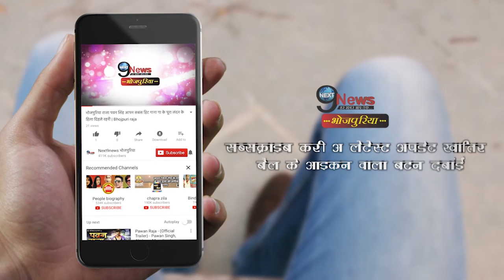निरहुआ ने इस फिल्म की जम कर की तारीफ, साथ में दी बड़ी जानकारी... | Nirahua Big Revelation